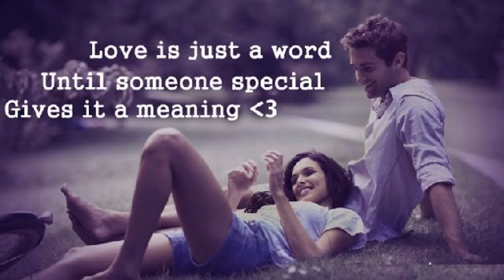Jara si (darshan)( so energetic song ever heard !!)